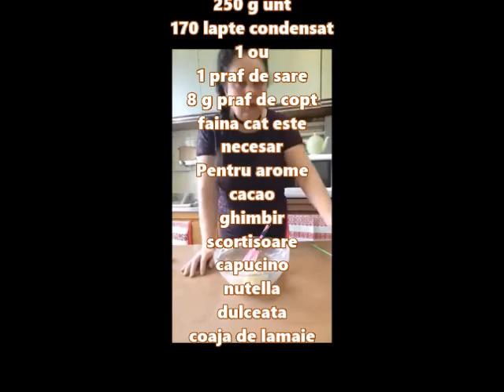Delicioase si aromate fursecuri de casa cu 7 arome!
Cacao, ghimbir, scortisoara, capucino, nutella, dulceata,coaja de lamaie, se prepară atât de ușor și cu siguranță vor disparea foarte repede!
Va multumesc!